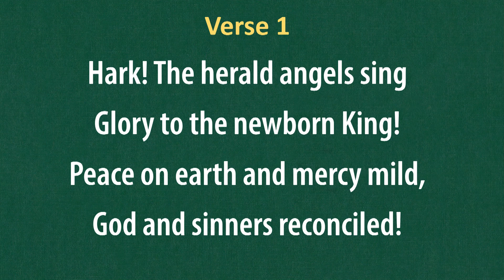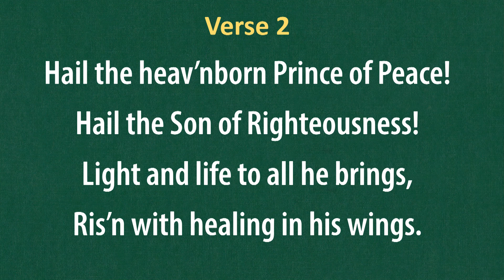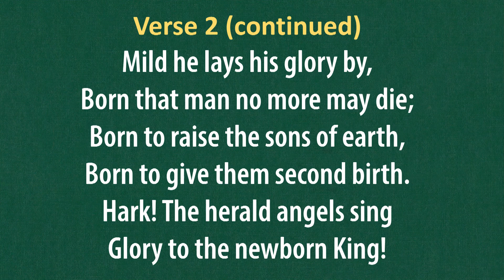(#209) Hark! The Herald Angels Sing (LDS Hymns - piano with lyrics)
A hymn for Christmas.

Christmas carol / Christmas music